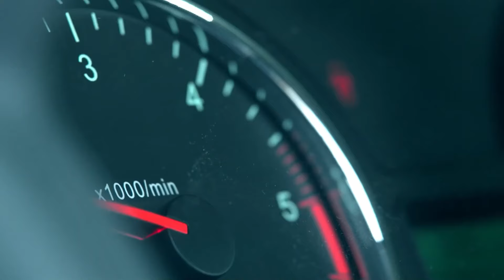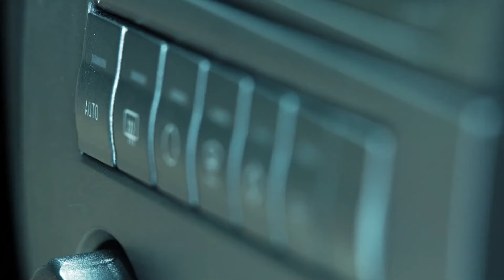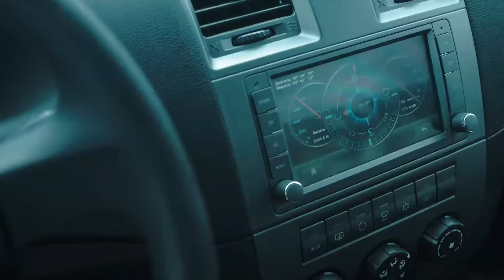Мужик из обычного УАЗа сделал настоящий «Гелик»: самый необычный Патриот, такой с завода не выпустят